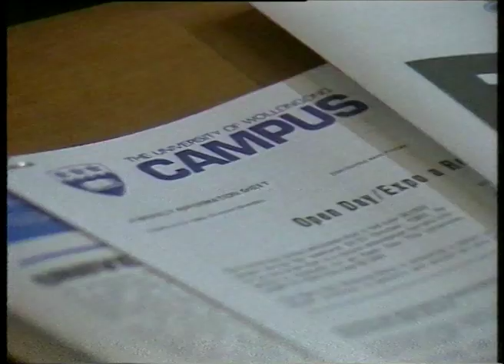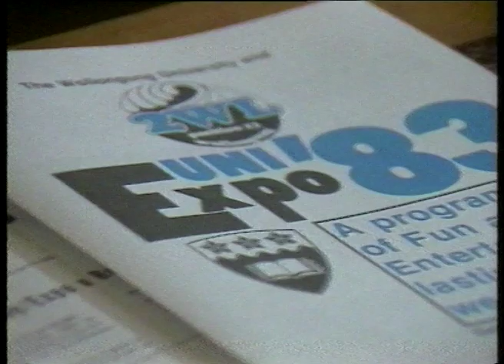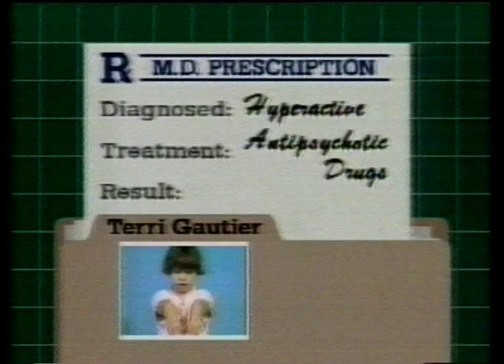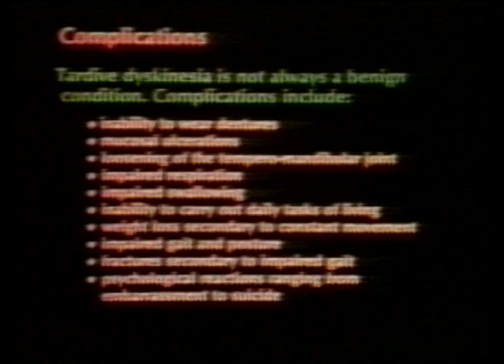03 58 News item NBN Television November 1983